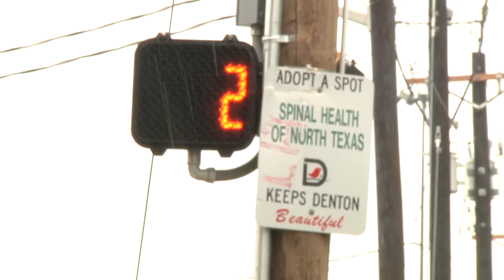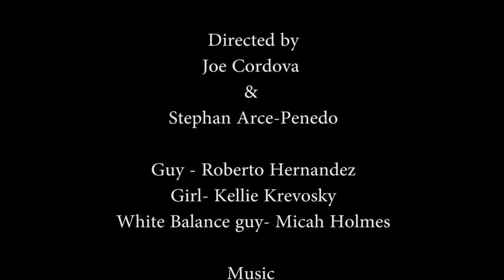Time takes all but Memories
Video I made for school
Directed by Joseph Cordova